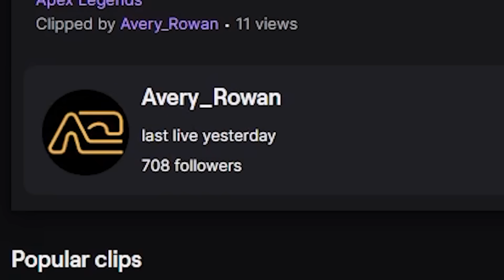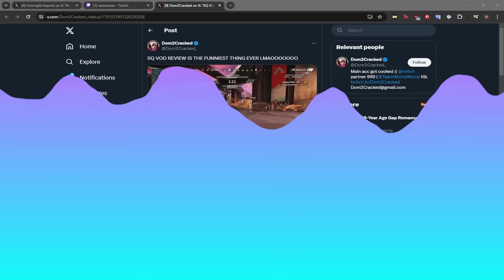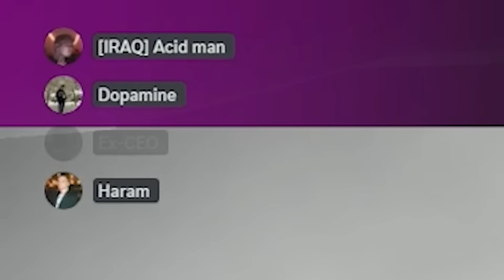Hal in Disbelief After They 2v3 TSM in Scrims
Time Stamps:

00:00 Intro
00:35 What you came for
02:31 Highlights